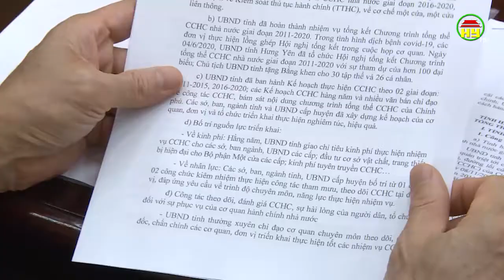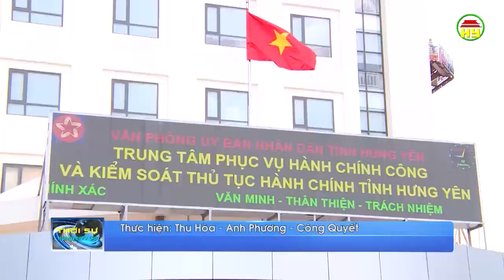Phó Thủ tướng Thường trực Chính phủ Trương Hòa Bình làm việc tại Hưng Yên